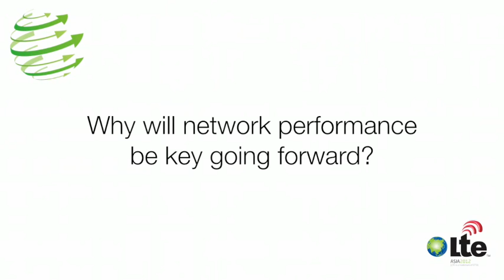Hanna Maurer Sibley, Product Management LTE Business Unit Networks, Ericsson